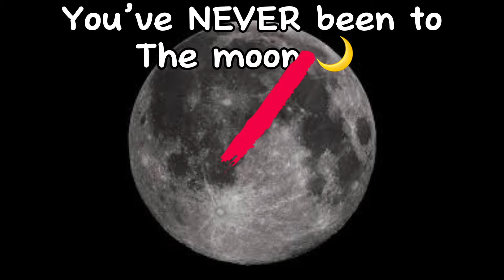Proof I have cams on you (Long edition)